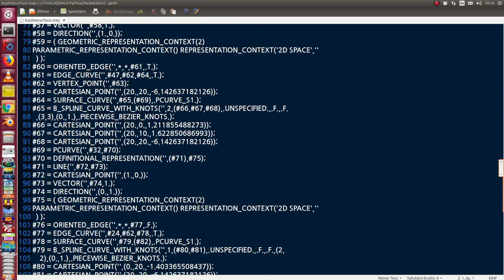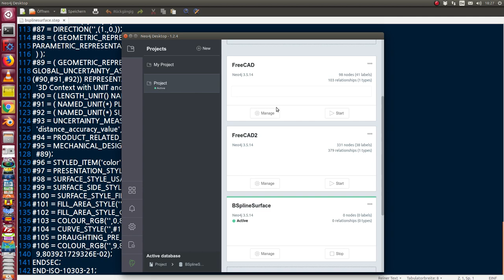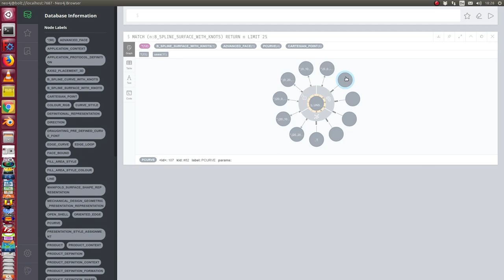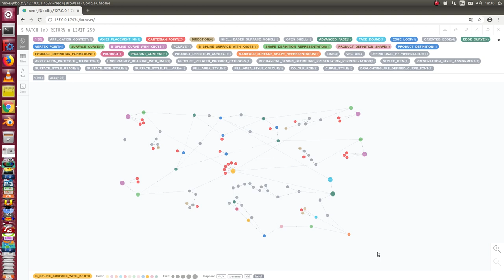Was steht in einer STEP Datei?